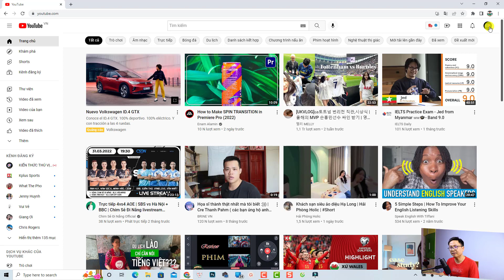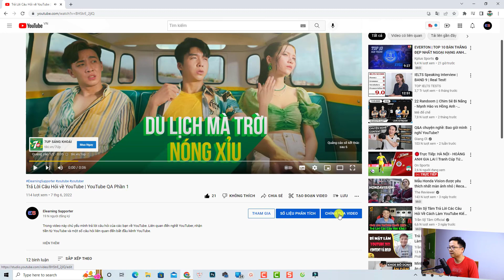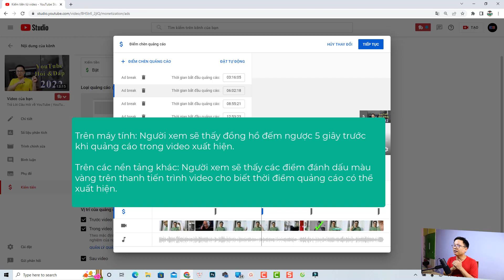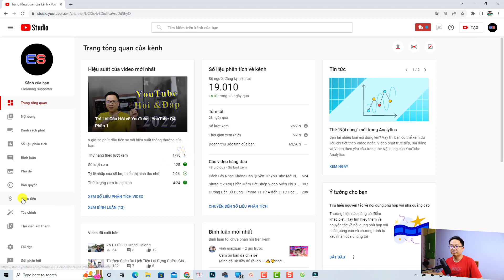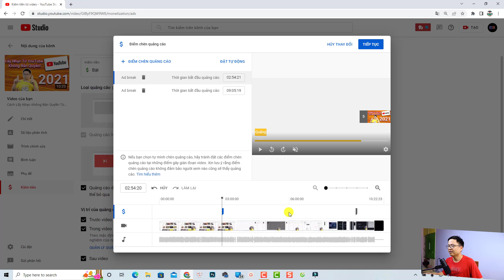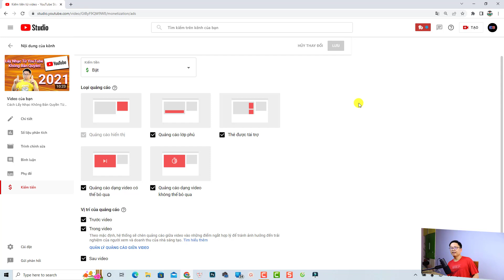Hướng Dẫn Chèn Thêm Quảng Cáo Vào Video YouTube Của Bạn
Tham khảo dịch vụ của Elearning Supporter Tham khảo giá phần mềm Filmora 13 mới nhất ở đây đã nhé Trong video này mình sẽ hướng dẫn các bạn cách chèn thêm quảng cáo vào video YouTube của bạn với những video dài hơn 8 phút để tăng thêm thu nhập YouTube.